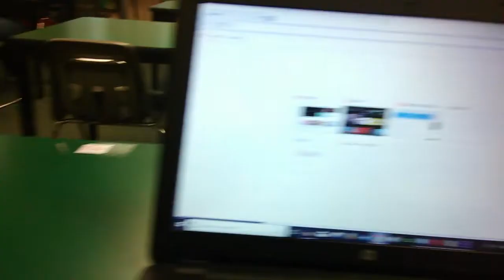Jason's Birthday! (Animation + Vlog)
Jason is moving, so I decided to celebrate his birthday before he left. Also this is a vlog and animation.